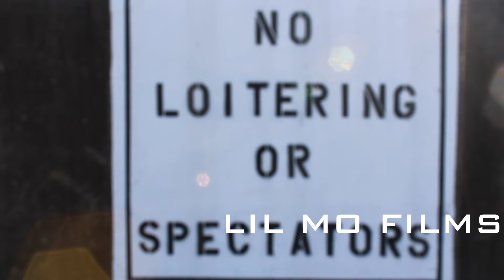LIL MON (LIL MO FILMS EXCLUSIVE)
LIL MON OF LAURLEL MISSISSIPPI COMES TO CHATTANOOGA TN,WITH LIL MO FILMS.